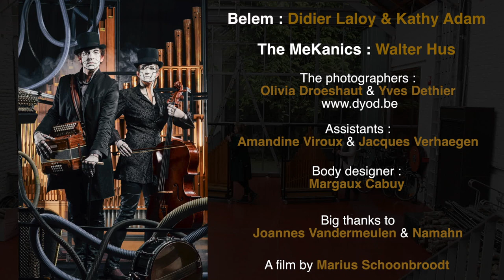Didier Laloy " Belem & The Mekanics " // Photo making off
Making off photo covec CD BELEM & THE MEKANICS